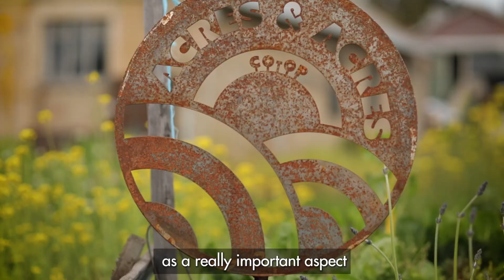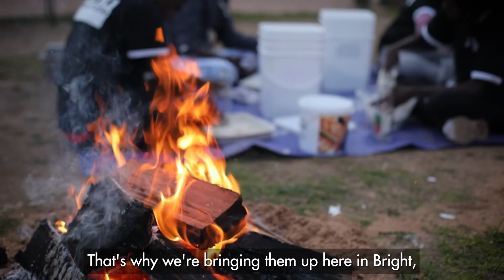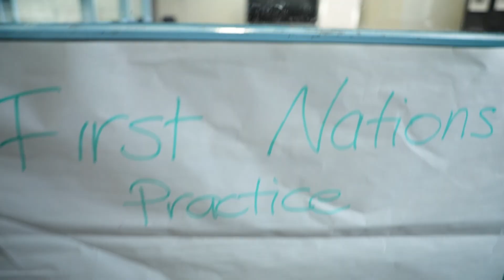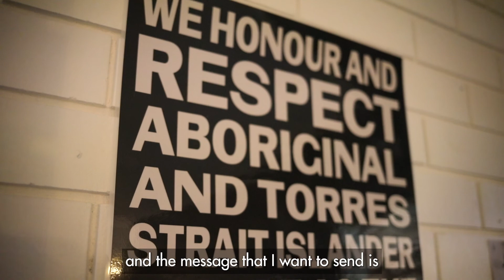SEWF 2022 Rural Gathering - Hosted by ACRE in Beechworth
The 2022 Social Enterprise World Forum Rural Gathering explored and unearthed ways to accelerate community-led rejuvenation opportunities for rural Australia and internationally.

Hosted by ACRE (Australian Centre for Rural Entrepreneurship) in association with SEWF 2022, the Rural Gathering (2-5 October) was held in North East Victoria – a rural region that is a hot bed for social enterprise in Australia.